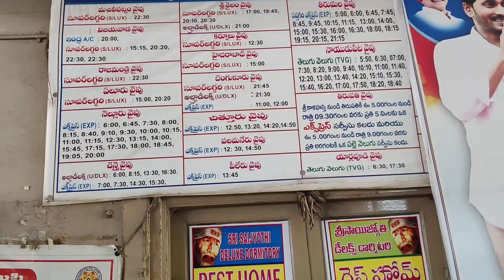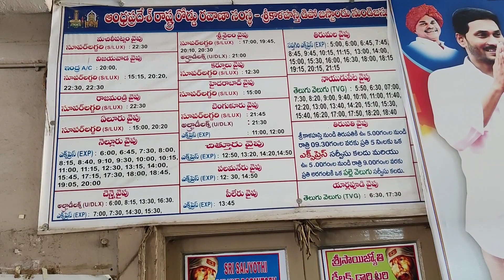Srikalahasti APSRTC Bus Stand Timmings AndhraPradesh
Srikalahasti (శ్రీకాళహస్తి) APSRTC Bus Stand Timmings AndhraPradesh, Buses Srikalahasti To Tirupati, Srikalahasti to Sullurpet, Chennai To Srikalahasti, Nellore To Tirupati via srikalahasti